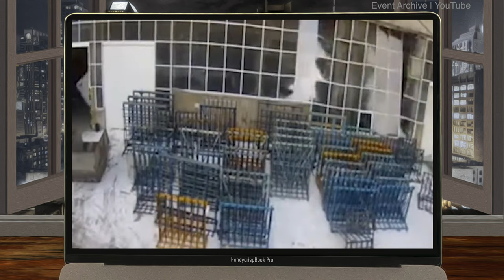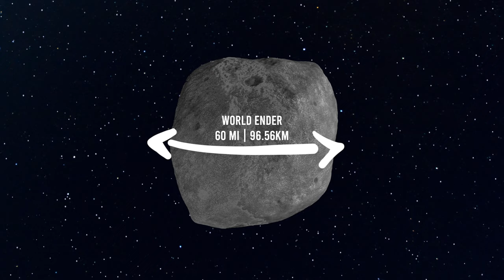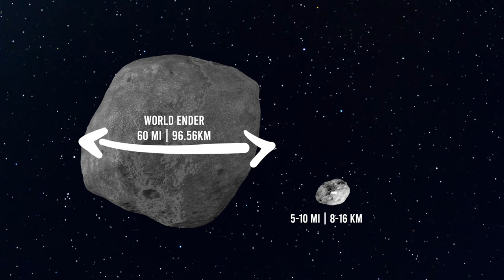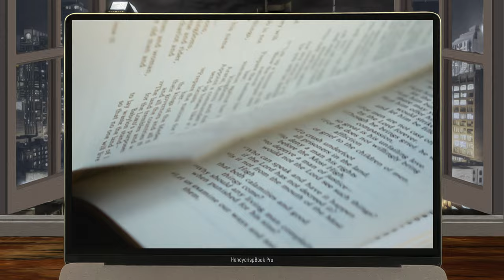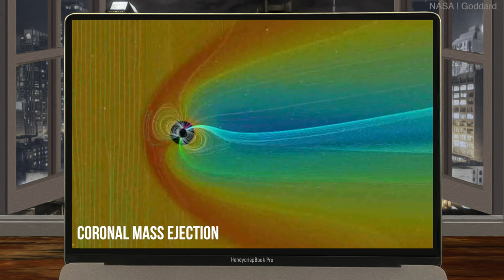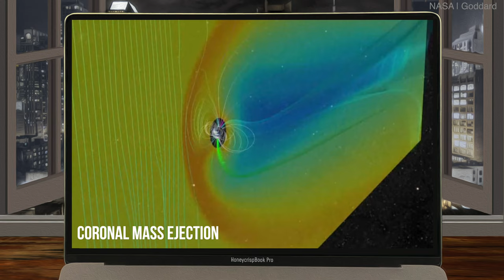Space is Trying to Kill Us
Earth is just a blue dot in space with some people on it. Unfortunately, space doesn't like that, and it's actively trying to take us out... without much success. Watch this video to find out more!

0:00 - 0:34
0:40 - 5:52
8:41 - 9:39